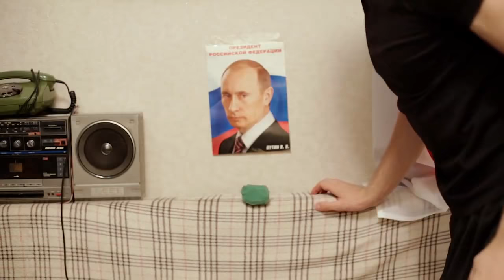NEMAGIA "уронила" Путина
кусочек видео от NEMAGIA 11 апреля 2018 года по моему это знак.